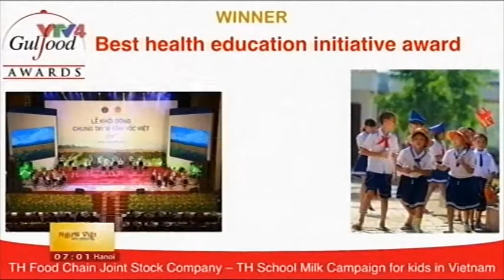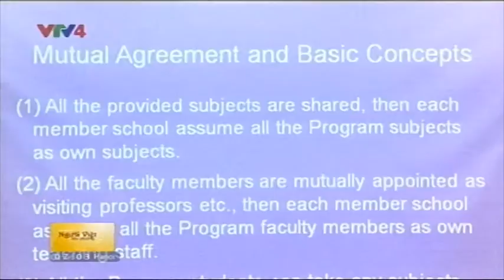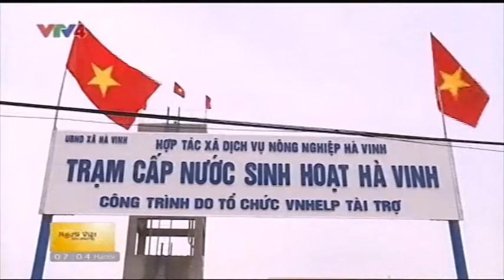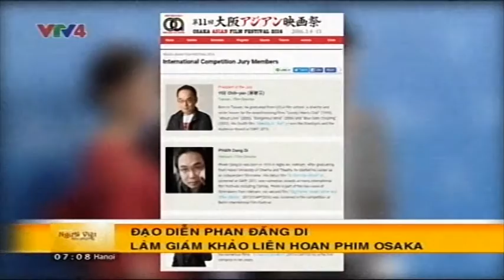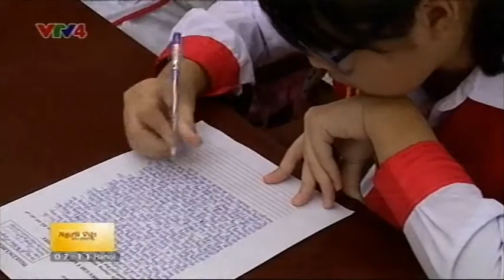Người Việt bốn phương - 01/03/2016